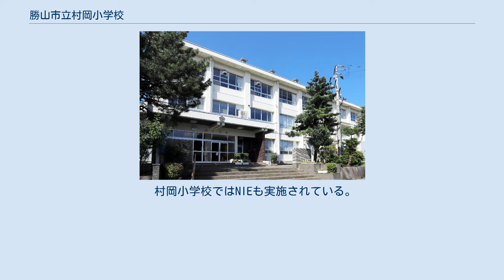勝山市立村岡小学校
勝山市立村岡小学校（かつやましりつ むろこしょうがっこう）は、福井県勝山市郡町に所在する公立小学校。
2014年からユネスコスクール加盟校。
ミチノクフクジュソウの保全活動を継続して実施している。
児童は卒業後、勝山市立勝山中部中学校へ進学する。
 2008年から小原エコプロジェクトや福井県、さらには国と連携して、フクジュソウの1種であるミチノクフクジュソウの保全活動を行っている。
ミチノフクジュソウ自生地の草刈りや枯草の回収など環境維持に努め、保全を喚起する看板の製作・設置も行った。
これらの活動は2010年に全国野生生物保護実績発表大会で林野庁長官賞を受賞した。
その後も持続可能な開発のための教育（ESD）教育の一環として保全活動は継続している。
 この他にも、2020年度には持続可能な開発目標（SDGs）に関する事業を展開し、6年生の児童が募金活動とアルミ缶の回収作業を行った。
募金では3万117円が集まり、アルミ缶回収では6500円の収益金を上げ、それぞれを勝山市へ寄付した。
 村岡小学校ではNIEも実施されている。
過去には、2015年のパリ同時多発テロ事件や食品ロスが題材に選ばれている。